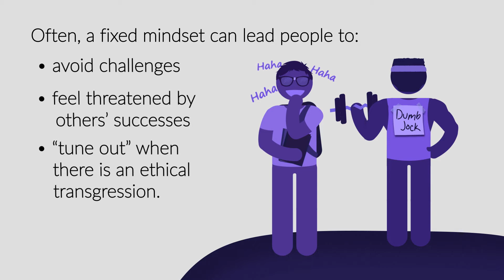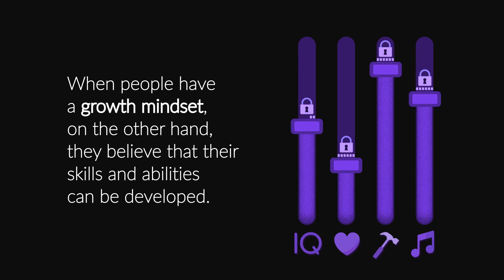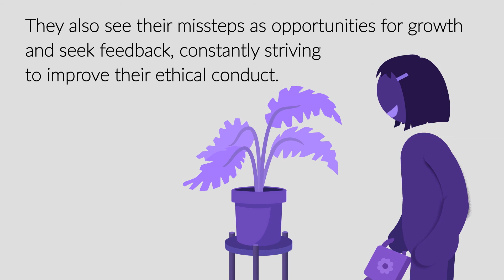Growth Mindset | Ethics Defined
How people think about their abilities and talents greatly influences how they learn and grow. Human flourishing seems to correspond intimately with a person’s mindset.

This video is part of Ethics Defined, an animated library of more than 50 ethics terms and concepts from Ethics Unwrapped, available

For free videos and teaching resources on ethics and leadership,

Ethics Unwrapped is a free online educational program produced by the Center for Leadership and Ethics at The University of Texas at Austin. It offers an innovative approach to introducing complex ethics topics that is accessible to both students and instructors. For more videos, case studies, and teaching materials,

A complete playlist of Ethics Unwrapped videos available on YouTube may be found